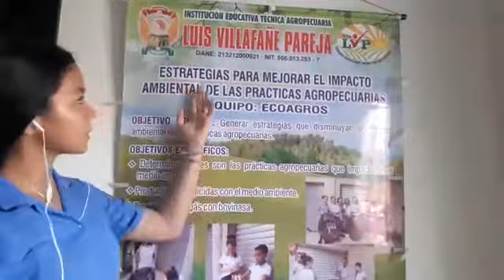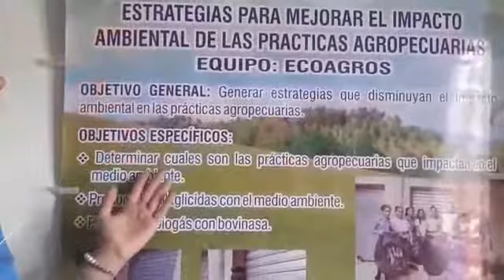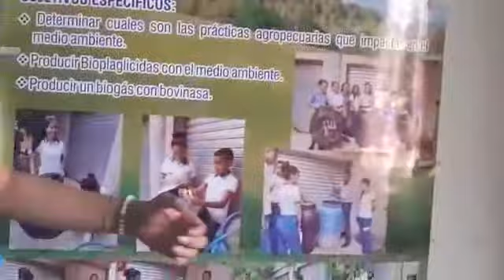Cordoba - IETA Luis Villafañe Pareja - Eco Agro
Grupo de Investigacion Eco Agro de Martin Alonso, Cordoba, Bolivar